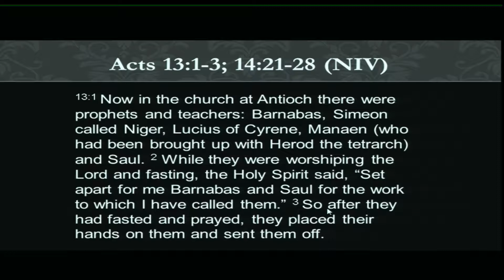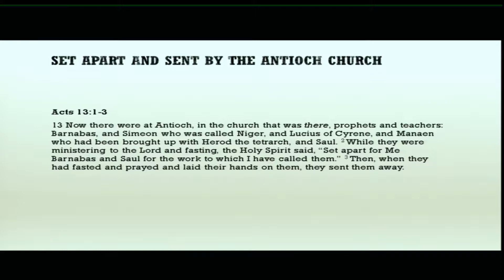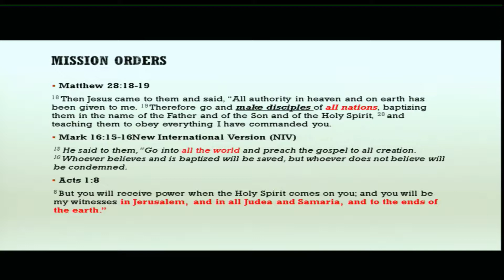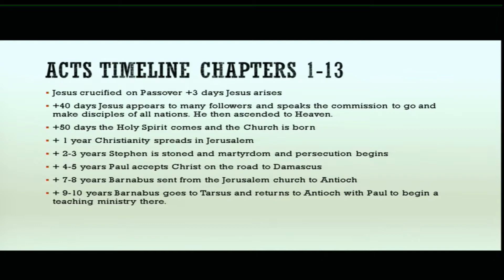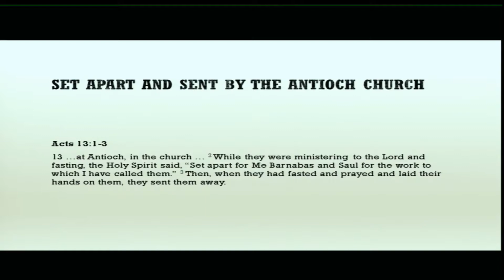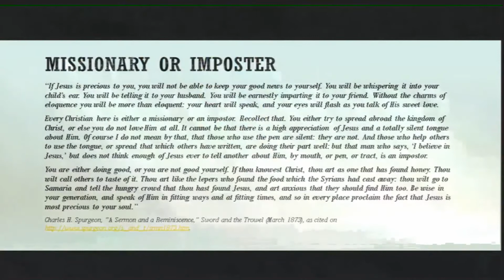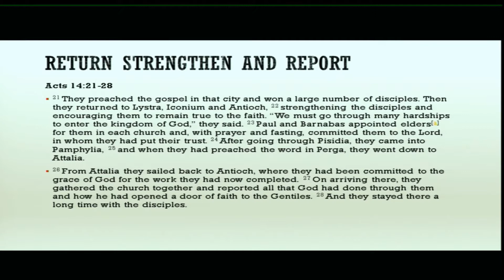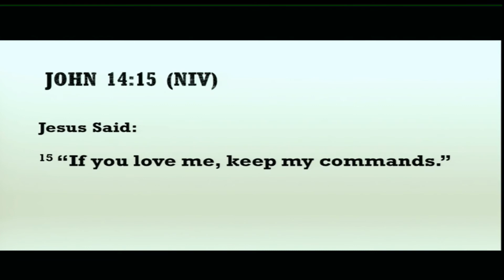20180128 Paul's First Journey